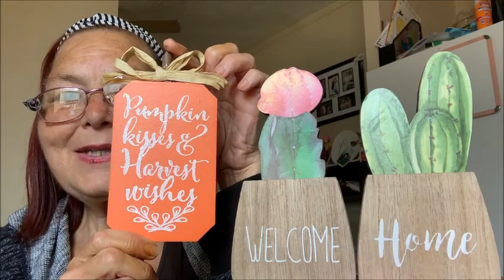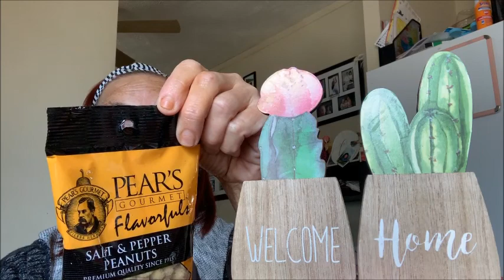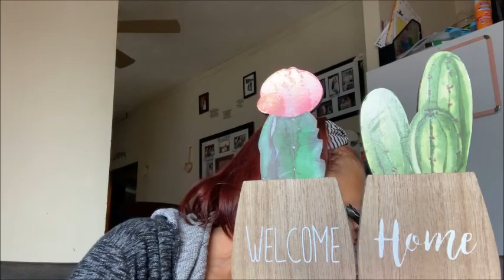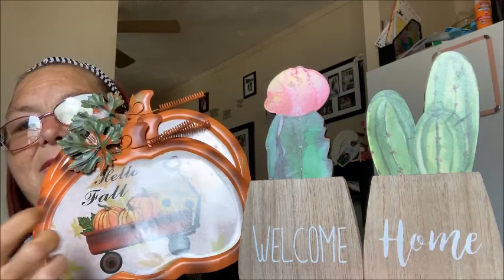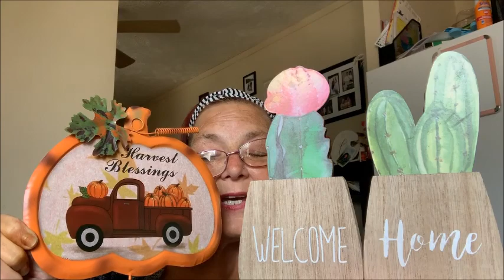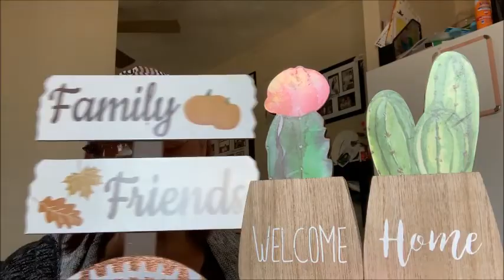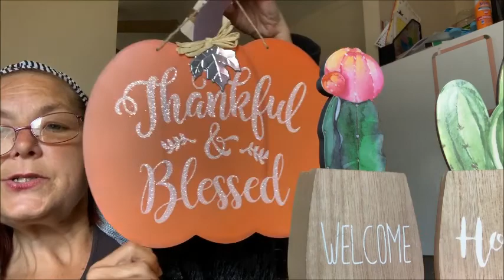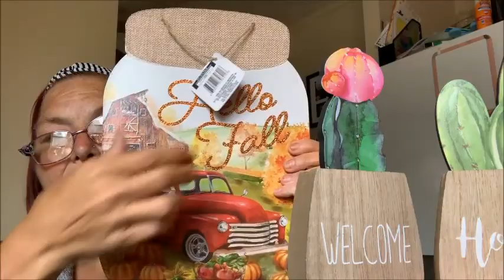Dollar Tree Haul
My haul from the Dollar Tree. I am sure this stuff most have seen, but some of this is new to me, and things I have been looking for. I hope you enjoy. When we get to 200 we will have a give away. Thank-you and we love you all!